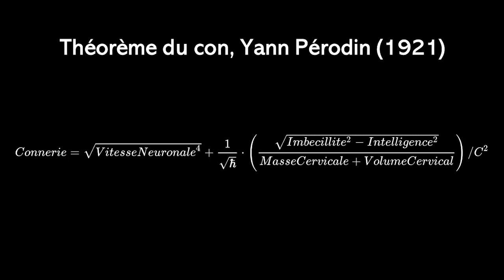La théorie des cons | Pierre-Yves Charpentier | TEDxNouméa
La théorie des cons est irrésistible. On s’y retrouve toutes et tous, dans ces petits moments de frustration où l’on aboie si facilement cette insulte commune. Dès notre plus jeune âge, la culture populaire normalise le “con” et le tapisse dans notre imaginaire collectif. Cette banalisation sournoise cacherait-elle la racine de toutes les impolitesses et irrévérences quotidiennes ? La théorie des cons schématise l’autre avec humour, catégorisant les cons, tout en prônant l’empathie et le savoir vivre.
Pierre-Yves Charpentier est un libre penseur touche-à-tout qui se plaît à analyser les interactions humaines, qu’elles soient si banales qu’une salutation ou si complexes qu’un conflit mondial. Globe trotteur expérimenté, il adore aller à la rencontre de personnes d’horizons et cultures variés, toujours curieux et surpris de la profondeur des différences et ressemblances humaines au-delà des frontières. Pierre-Yves Charpentier est manager de projet, sociologue et politologue et œuvre à protéger, promouvoir et défendre les droits des personnes et de la nature. This talk was given at a TEDx event using the TED conference format but independently organized by a local community.